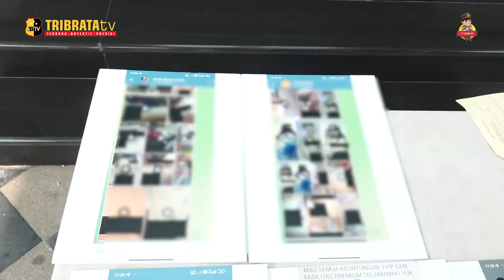KEPOLISIAN MENGAMANKAN DALANG PENJUAL KONTEN PORNO ANAK DIBAWAH UMUR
Pelaku berinisial DY 25 Tahun telah melakukan aksinya sejak tahun 2022 dan telah menyebarluaskan 2010 video pornografi anak.

Wadirkrimsus Polda Metro Jaya, AKBP Hendri Umar menerangkan bahwa pelaku menyebarluaskan video tersebut ke 105 grup aplikasi chating Telegram dengan menggunakan lima akun yang berbeda.

Kabid Humas Polda Metro Jaya Kombespol Ade Ary bersimpati atas kejadian tersebut, karena dapat merusak mental generasi muda serta terkucilkan oleh teman sebaya.

Ade Ary menyampaikan himbuan agar setiap orang tua dapat lebih peduli untuk memperhatikan anaknya dan membantu pihak kepolisian dengan melapor jika menemukan konten serupa.

Dari Jakarta, tim liputan melaporkan.